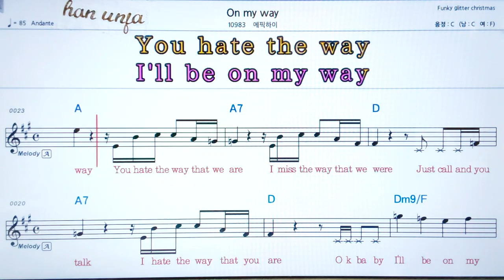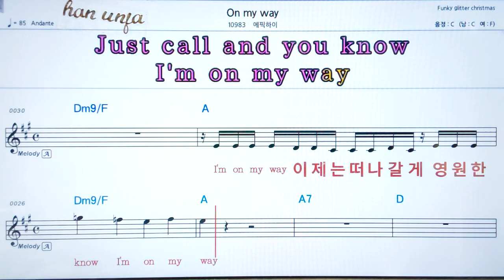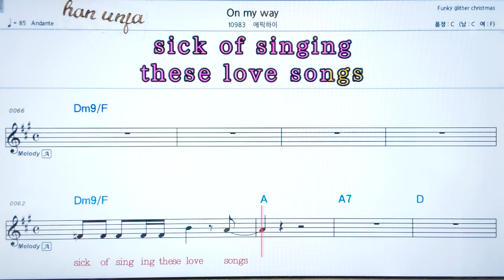💖 On my way/에픽하이 👍코드,악보, 가사 ,Karaoke*카라오케 반주